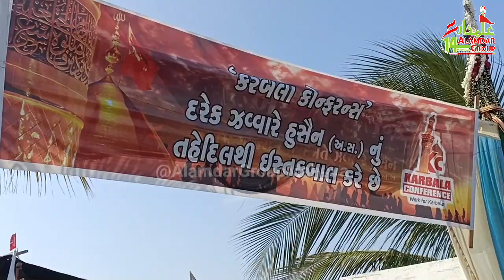Sabeel e hussain A.s || Karbala conference Arbaeen Walk || Mahuva To Vartej || Day 2